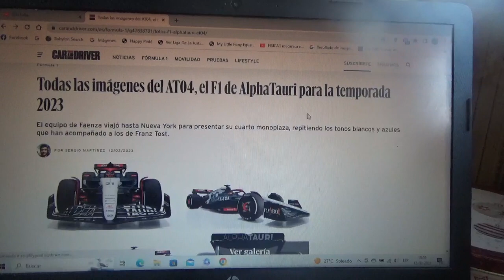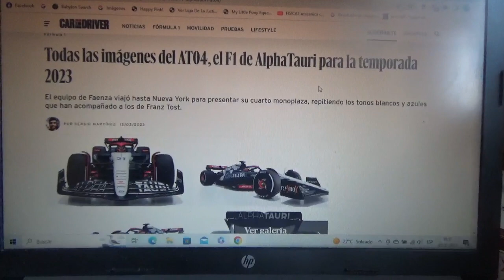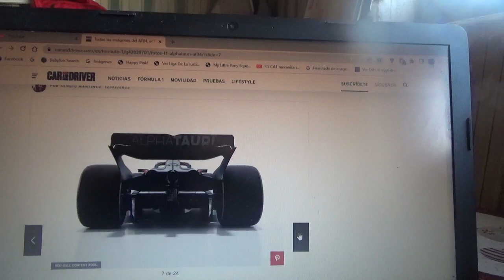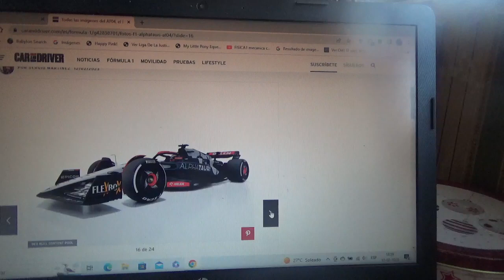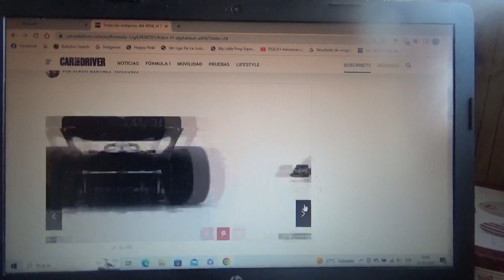1eras imágenes del F1 Scuderia Alpha Tauri AT04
Como novedades el equipo domiciliado en Faenza estrenará un nuevo sponsor la petrolera polaca PKN Orlen además de tener como nuevo piloto al debutante neerlandés Nyck de Vries